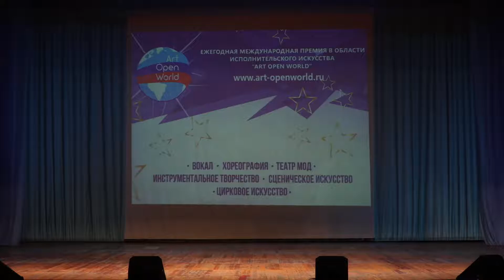Valeriya Abramova - "Earth" (original)